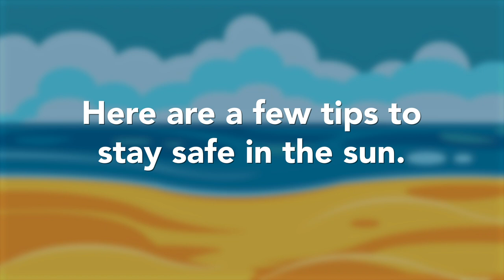Sun Safety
Watch our sun safety video for tips to help keep you and your family safe in the sun!